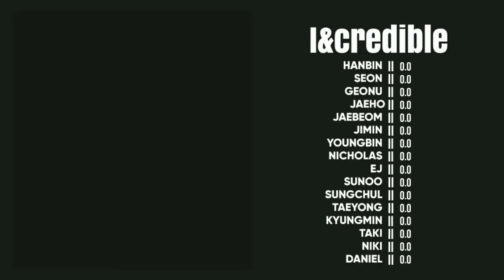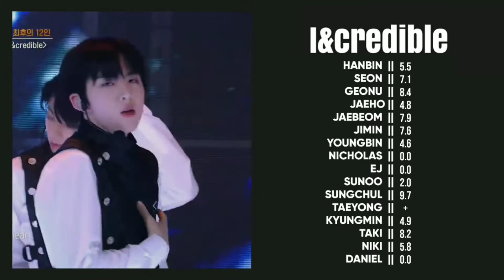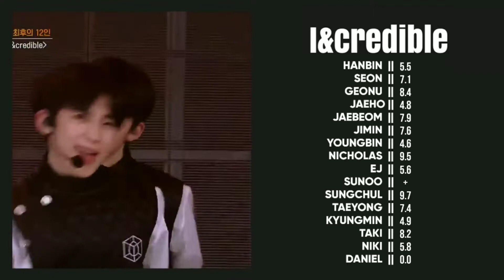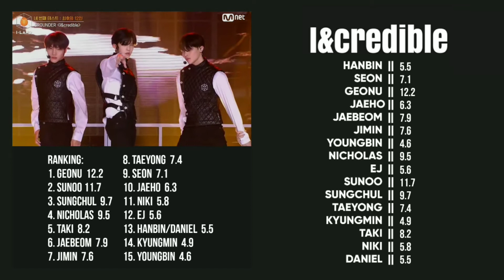[GROUNDER 그라운더] I-LAND (아이랜드) - I&credible || Line Distribution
– ranking *:･ﾟ✧*:･ﾟ✧
 • geonu 12.2
 • sunoo 11.7
 • sungchul 9.7
 • nicholas 9.5
 • taki 8.2
 • jaebeom 7.9
 • jimin 7.6
 • taeyong 7.4
 • seon 7.1
 • jaeho 6.3
 • niki 5.8
 • ej 5.6
 • hanbin/daniel 5.5
 • kyungmin 4.9
 • youngbin 4.6